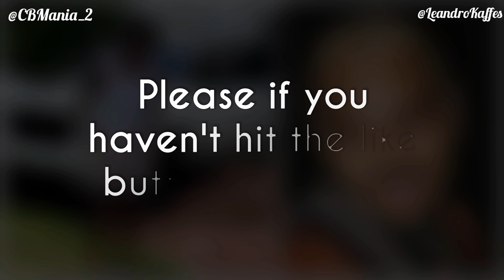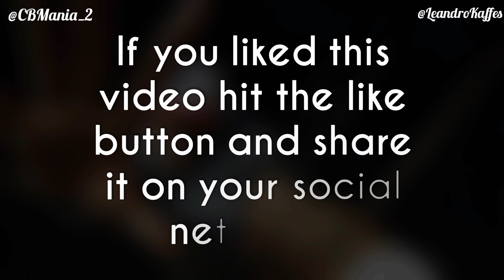BLEU Dancing "Possessive" By Chris Brown "imitating CB"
Video Of BLEU Dancing "Possessive" By Chris Brown "Breezy Album" 🔥👀🙃😅

BLEU is part of Chris Brown's song "Possessive" featuring Lil Wayne.

BLEU Announcement that he will be participating in Chris Brown's tour with Lil Baby, wow what a tour this is.